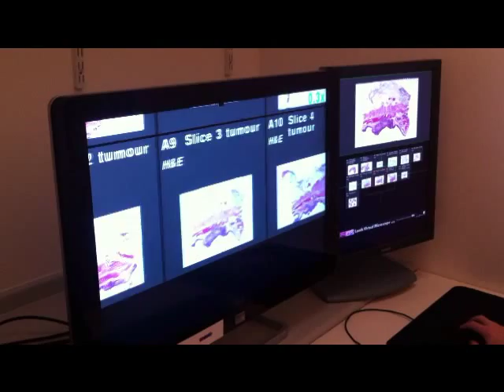Leeds Virtual Microscope, Version 2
The result of 3 years systematic research into diagnosis, the system uses medical grade monitors and custom designed software to allow pathologists to review entire cases efficiently.

The video shows the Leeds virtual microscope being used to report a case of colorectal cancer. The pathologist starts by selecting one of the tumour slides to examine, then systematically assesses all of the other slides. The system:
- allows rapid movement between slides
- provides an overview of large areas of tissue, on one slide or more than one slide
- makes all of the images and information necessary for diagnosis available on screen at a glance.